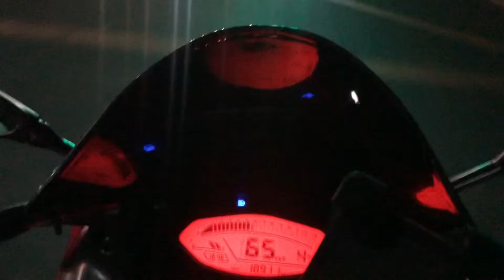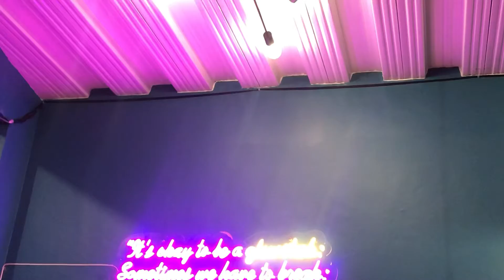Camera chin mount testing(short ride)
all the way up - fat joe and remy ma feat french montana and infared
1096 - pajama party